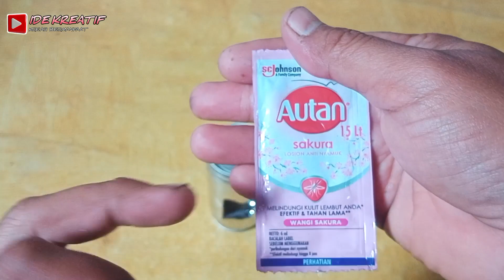CARA MENGUSIR NYAMUK PALING AMPUH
cara ampuh basmi nyamuk
cara mengatasi Nyamuk
cara mengusir nyamuk
cara mencegah nyamuk
cara mengusir nyamuk dengan mudah